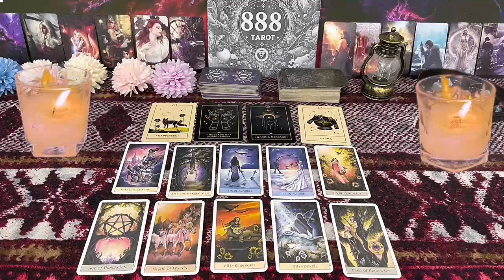SAGITTARIUS ❤️THIS MAY HAPPEN ANY DAY NOW WITH YOUR PERSON, SO PREPARE” 💗🤯 SEPTEMBER LOVE TAROT